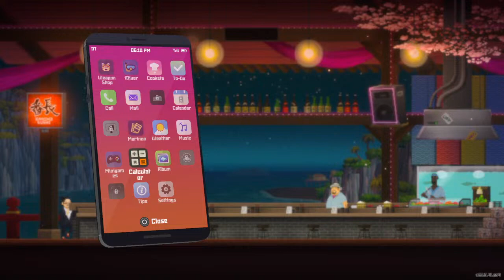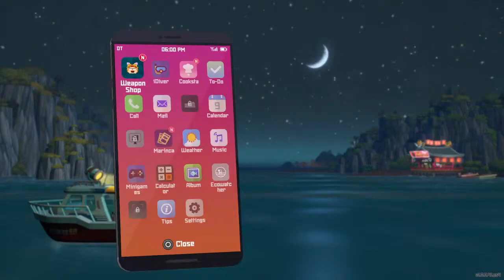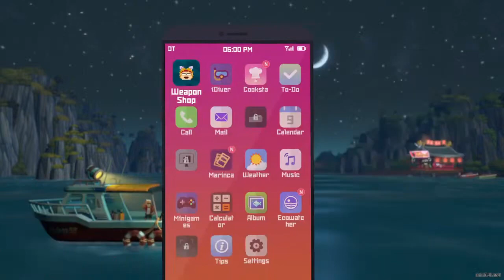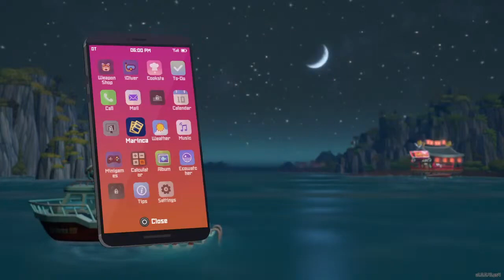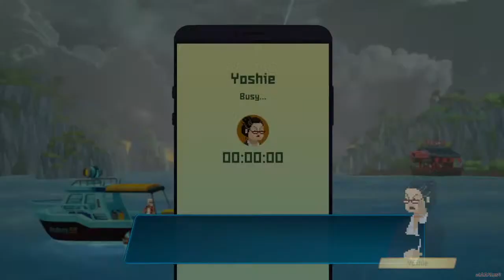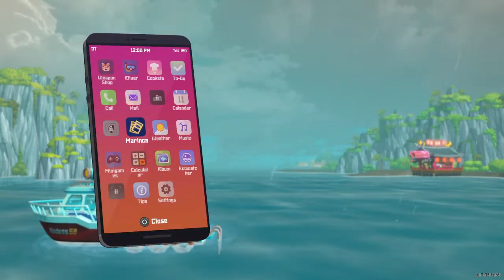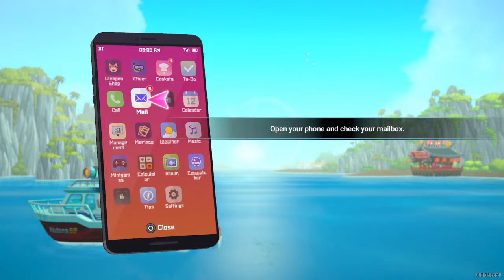Dave the Diver (3rd Play)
I love this game.  In Dave the Diver, you are tasked with multiple things to do.  First, you must explore the randomly generated blue hole in the ocean to acquire fish and other components that will aid you in survival and fish finding.  Then you take your fresh catches back to a restaurant where you assist in creating delicious sushi and handle all of the day-to-day operations outside of the sushi creation, which the stylish and funny Chef handles.  There's exploration and a little simulation fun.  It combines two really great styles of game, and I'm sure has lots more to offer.  I will be playing this one a lot more since I had so much fun.  It's serene and entertaining, and a great game for anyone.  Enjoy!